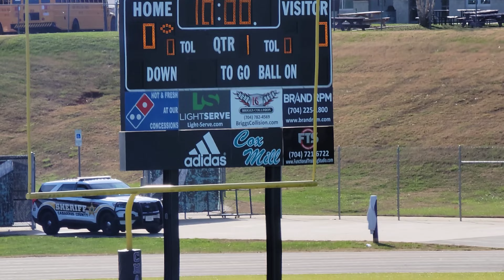8U PORTSMOUTH BRUINS-13 VS 8U CAPITAL CITY STEELERS-14 MID SOUTH REGIONAL POPWARNER 🏈 CHAMPIONSHIP